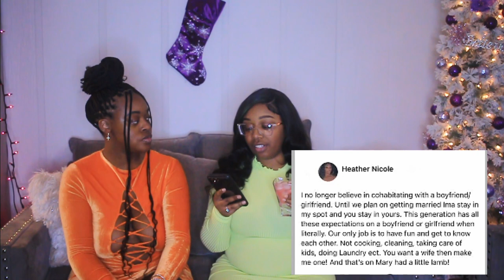VLOGMAS EP. 6: Tipsy Talk! Going 50/50?! Living Together Before Marriage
In today’s video, we are on episode six of Vlogmas ✨🎄 I am doing 12 days of Christmas so it will be one video every other day at 7 pm EST up until Christmas! I hope you all enjoy! Leave your opinions down below in the comment section. Let’s start a conversation!